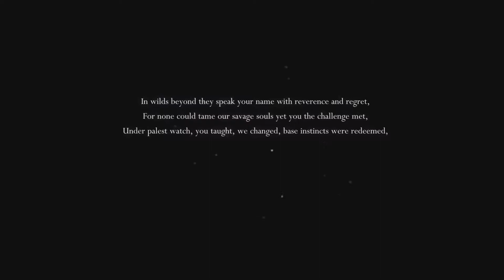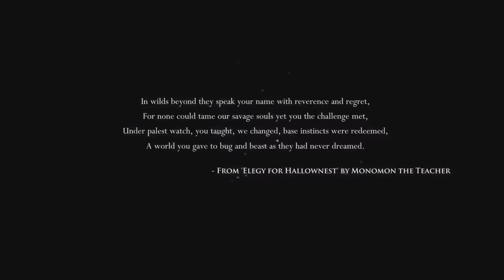Hollow Knight LetsPlay Part 1 (solo)